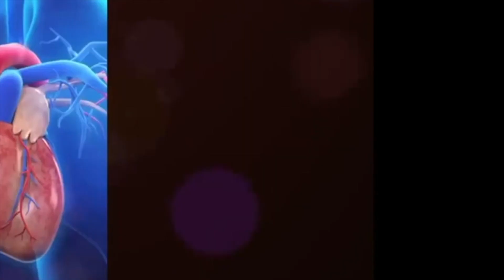ਜਨਾਨਾਂ ਬਿਮਾਰੀਆਂ ਦਾ ਇਲਾਜ਼ ਕਰੇ ਆਹ ਮਿਲਟ ਤੇ ਇਸ ਮਿਲਟ ਨਾਲ ਕਰੋ ਨਰਵਸ ਸਿਸਟਮ,ਖੂਨ ਤੇ ਦਿਮਾਗੀ ਬਿਮਾਰੀਆਂ ਠੀਕ DR AZAD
ਜਨਾਨਾਂ ਬਿਮਾਰੀਆਂ ਦਾ ਇਲਾਜ਼ ਕਰੇ ਆਹ ਮਿਲਟ
ਇਸ ਮਿਲਟ ਨਾਲ ਕਰੋ ਖੂਨ ਦੀਆਂ ਬਿਮਾਰੀਆਂ
ਆਹ ਖਾਓ ਮਿਲਟ ਹੋਵੀਗਾ ਨਰਵਸ ਸਿਸਟਮ ਠੀਕ
ਦੇਖੋ ਹੋਰ ਕਿਹੜੀ ਬਿਮਾਰੀ ਚ ਖਾਈਏ ਕਿਹੜੇ ਮਿਲਟਸ

देखो कौन सी बीमारी में खाएं कौन से मिलट्स
जानना रोग खून व नर्वस सिस्टम के रोगी ध्यान दें

BE YOUR OWN DOCTOR: EPISODE-21